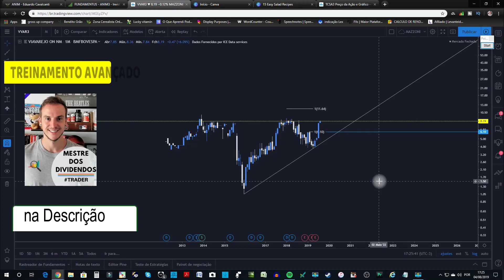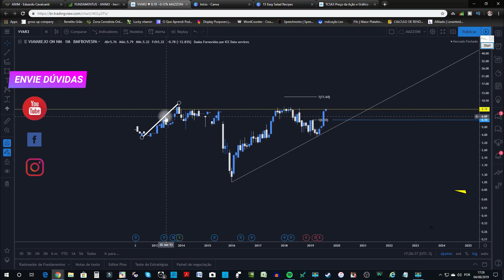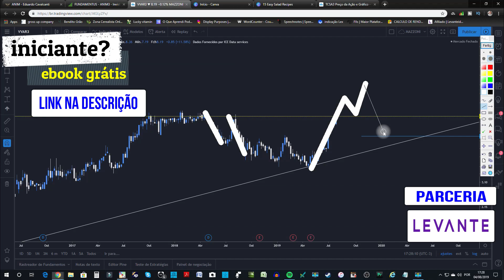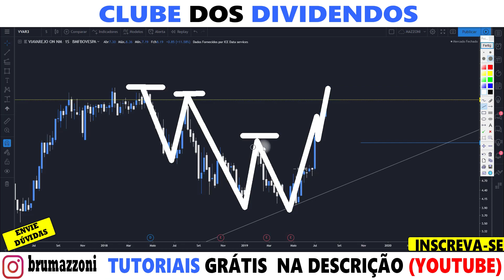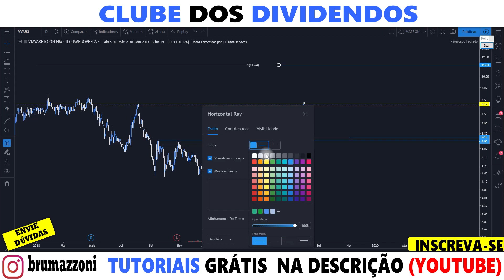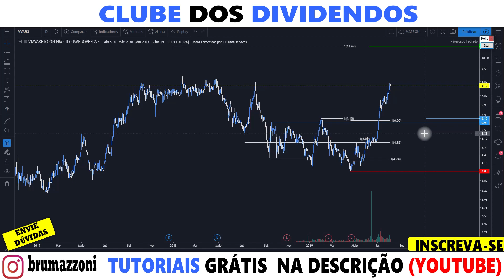VIA VAREJO ATUALIZAÇÃO (AGOSTO)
• Investimentos
• Dividendos
• Position Trade
• Swing Trade
• Day Trade
• Forex